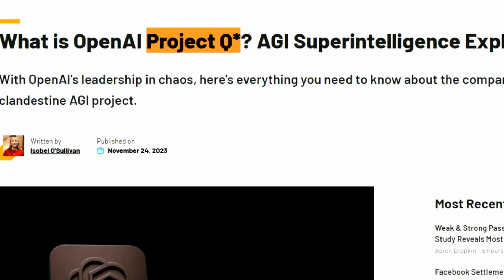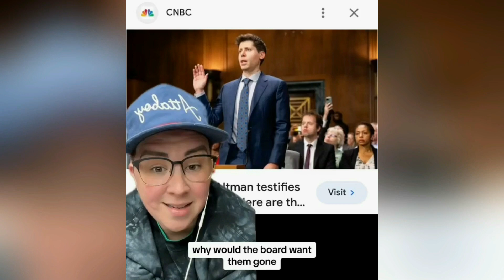"Project Q*": Sam Altman & OpenAI's AGI Breakthrough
Sam Altman was fired by OpenAI's board and then rehired. According to sources with knowledge of the matter, there were disagreements over "Project Q*", a major breakthrough in the company's quest for AGI (Artificial general intelligence). This advancement could see AI systems surpass humans in many tasks.